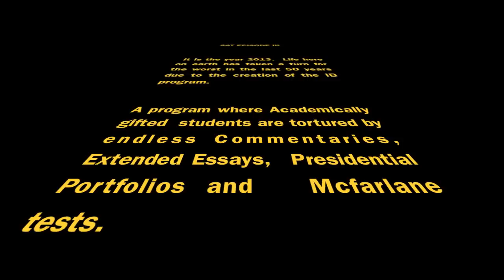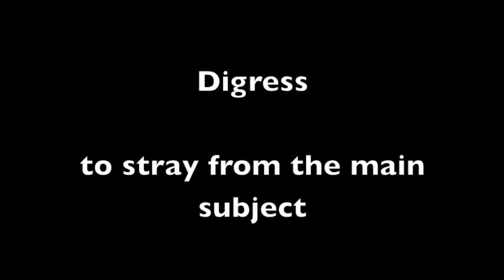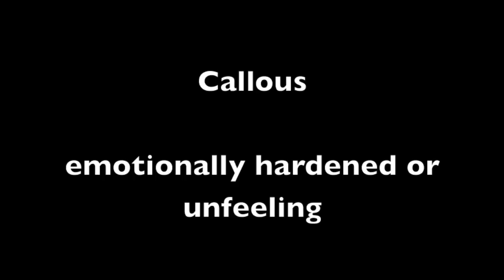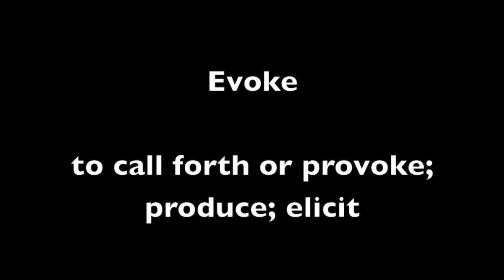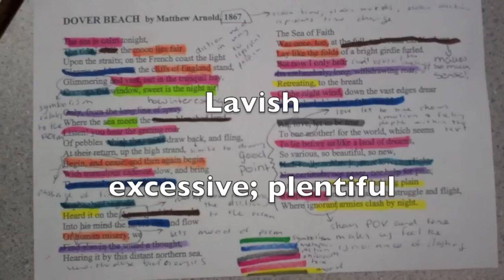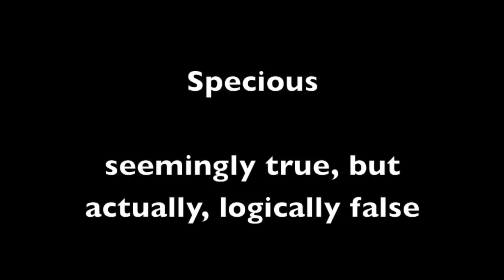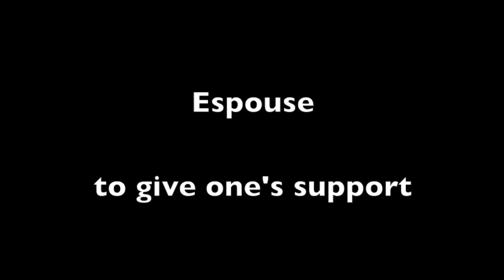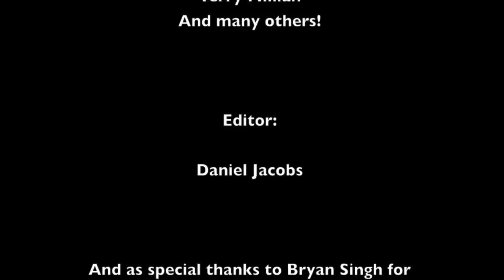I.B. Life - PHUHS IB SAT VOCAB (Episode 3)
Random things that happen in Ib!
Best Scenes:
"1:02" Tharin (trash can)
"1:41" Munoz Camel Story
"3:53" Drew and Dane
"6:14" Presidential Portfolio (Andrew, Musaab and Jason)
"9:20" Coach P
"10:04" Barnabas
"12:20" Jennifer Scene